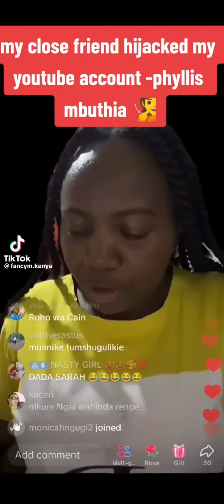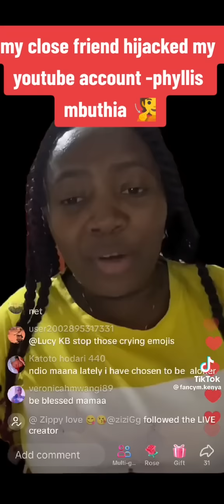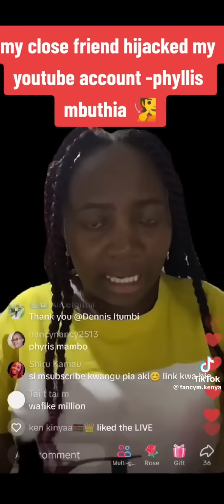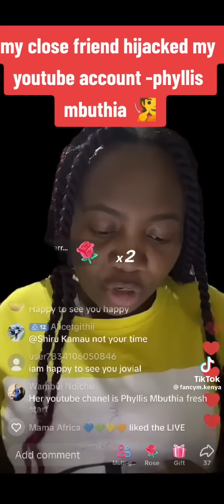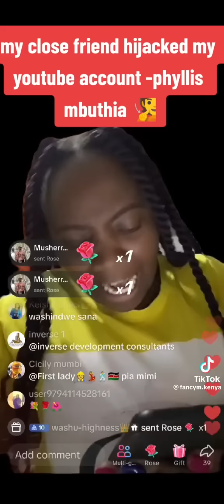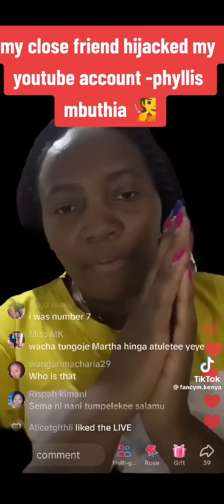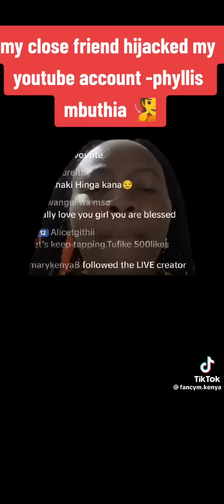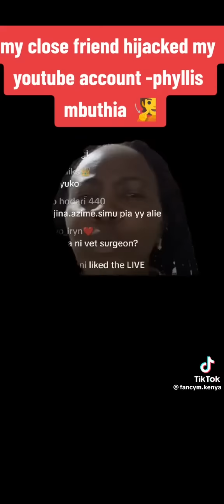PHYLLIS MBUTHIA CLOSE FRIEND HACKED HER YOUTUBE ACCOUNT